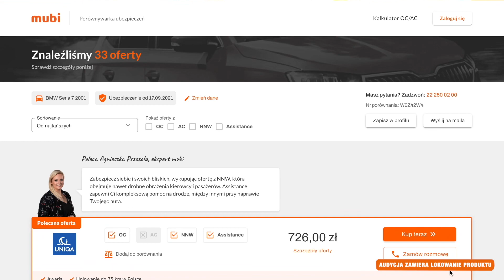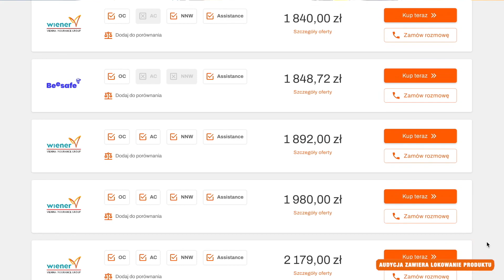IDOLE NA MIARĘ NASZYCH MOŻLIWOŚCI... CZYLI Kupa Kontent TV I INTERNET!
Takie jakieś skromne przemyślenie dokąd się to wszystko zakręciło i jak to teraz wygląda, czy da się inaczej? Tego nie wiem.

Koniecznie zajrzyj na kanał Warsztat Live

sklep z gadżetami dla widzów!!
Wbijajcie na FB gdzie wspólnie dobierzemy temat Odcinków